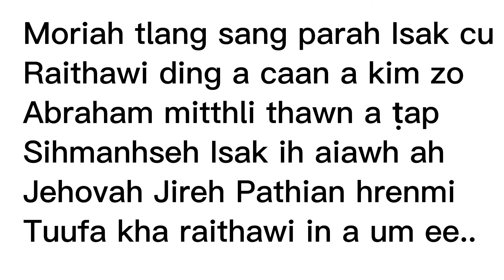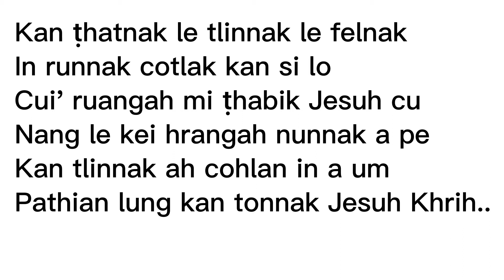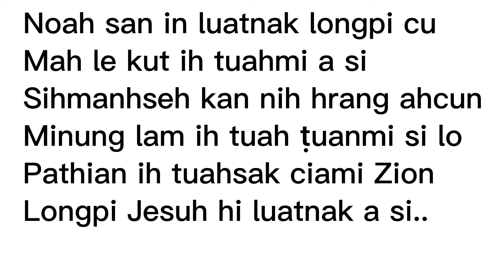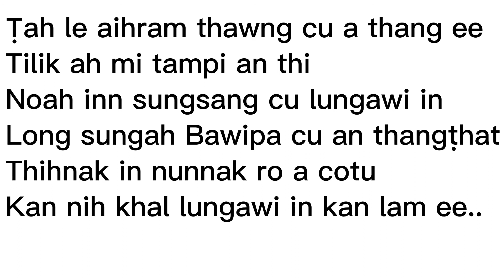MI ṬHA BIK JESUH Karaoke With Lyrics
asi lo.

Laihla Instrumental
Laihla Soundtrack
Laihla Karaoke
Mizo karaoke
Mizo soundtrack
Hla karaoke
Hla karaoke
Pathian hl
Love song hla
Duet karaoke
Lai karaoke
Lai karaoke
Karaoke
Laihla track
laihla karaoke